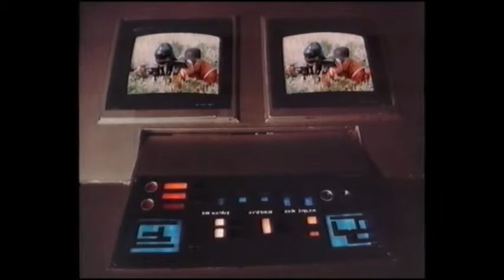V - Die außerirdischen Besucher kommen - Videothek Promo VHS (German Teaser / Trailer) deutsch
Händler-Vorführkassette für Videothekare.
Warner Home Video VHS

"V" (Kenneth Johnson Productions in association with Warner Bros. Television 1983)
"V: The Original Miniseries"

VHS Videotheken Vorschau für den Fachhandel.